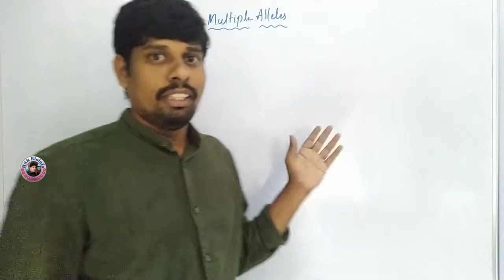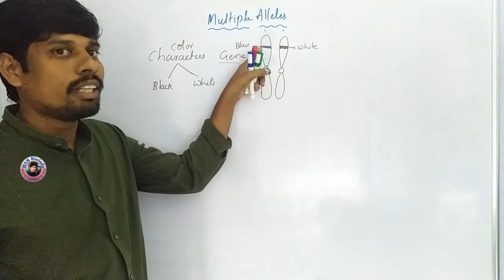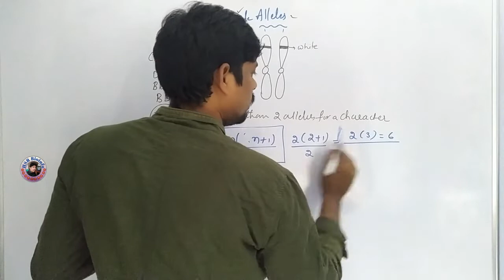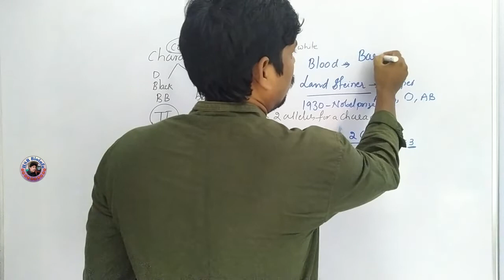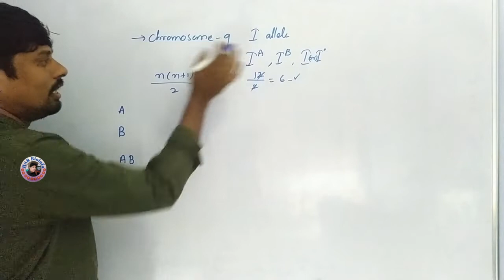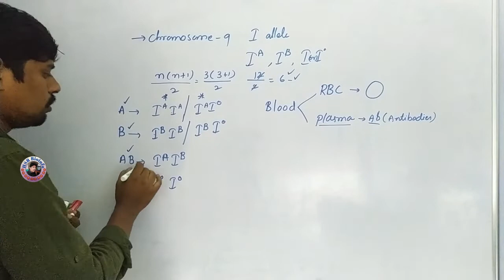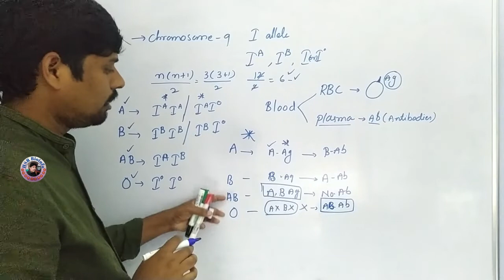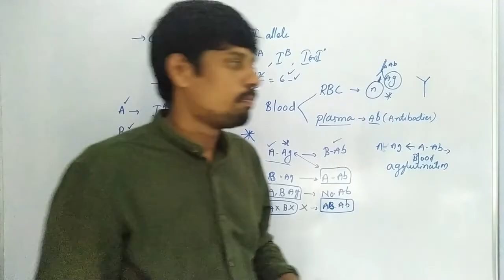Multiple Alleles-1 in blood groups | Genetics | HSR Bioinfo